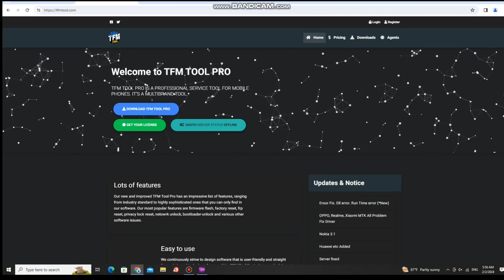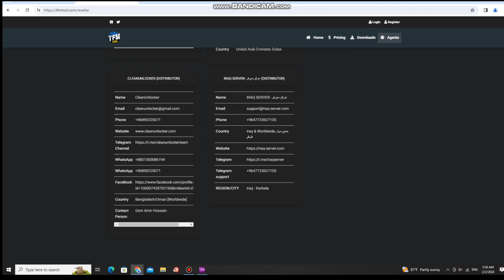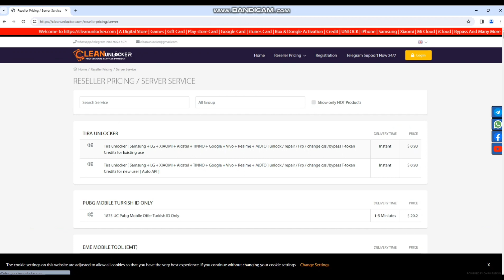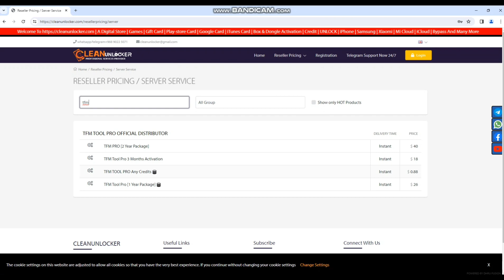SAMSUNG FRP REMOVE WORLDWIDE ALL MODELS JUST ONE CLICK TFM TOOL PRO BUY CREDIT OUR OFFICIAL WEBSITE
♻️♻️♻️WE ARE OFFICIAL DISTRIBUTOR TFM TOOL ♻️♻️♻️
BEST PRICES ALWAYS 😍
WELCOME RESELLER & WEBHOLDER
BEST REGARDS